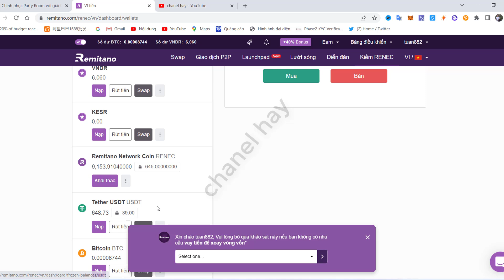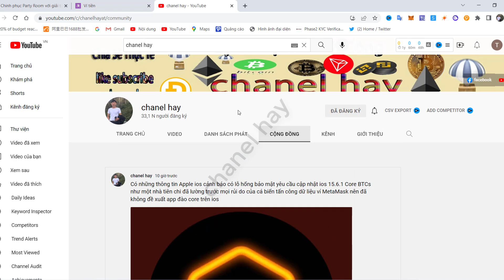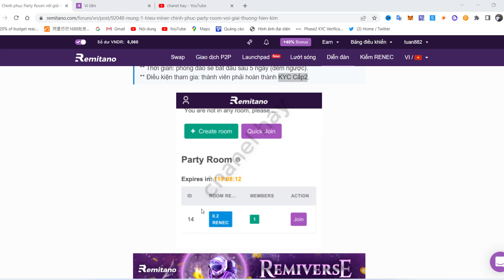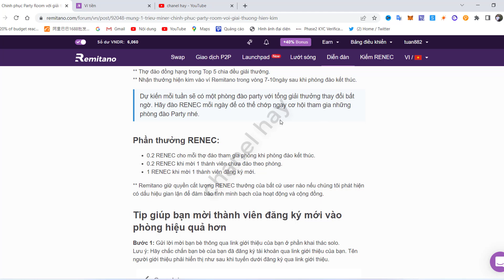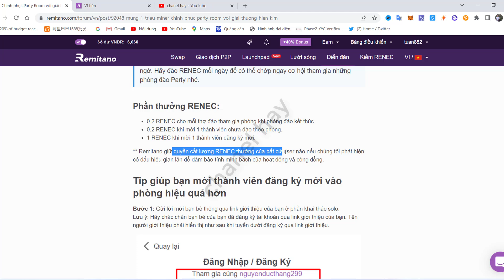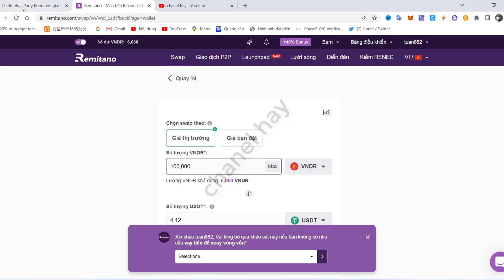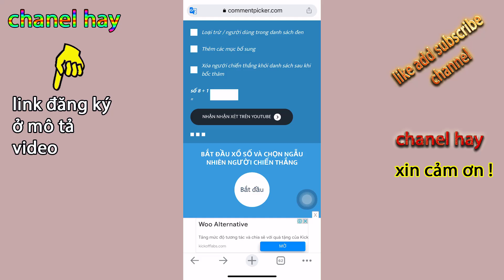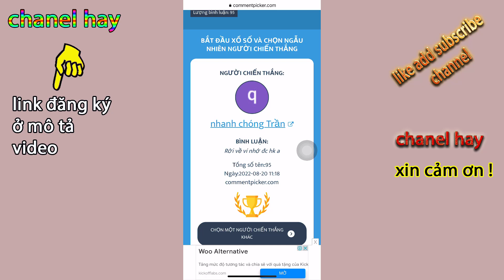Remitano Sự Kiên Nhận USDT Miễn Phí Bấm Đào Renec Thôi Mà Cũng Có Thưởng USDT Tiền Tươi Đến 100 USDT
Remitano renec sự kiện Khai thác renec và nhận ustd miễn phí hoàn toàn
👉link đăng ký remitano nhận 3 usdt và đào renec coin sàn miễn phí
Mã Mời kbank viet nam: 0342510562  (lưu ý nhập mã mời mới được tiền 100k nhé!)
Lưu ý: ghi nơi cấp không ghi dấu nhé ví dụ: Ha Noi
👉link tải app và ch play ghi: K plus vietnam

❤️cần hỗ trợ 👇👇👇
© Bản Quyền Thuộc Về chanel hay -No Coppy